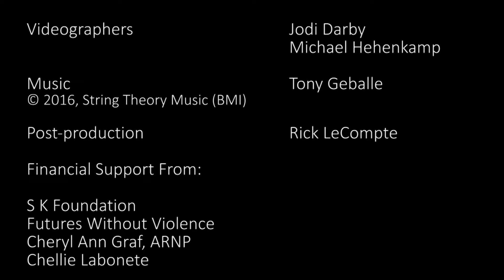Sexual Harassment: Not in Our School! Part 2: Teen Rape Victim Gets Confidential Help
Kristi was raped by a classmate. She doesn't want to tell her parents. But she does want to know how she can return to school without having to sit in a class with her attacker. Whom can she talk to for confidential advice? The rape crisis center suggested she call a victim advocate. Watch their conversation.

It’s about gender equality in education, students’ protections under Title IX, and much more. As high school students plan for their new gender equality group, we watch them interview nationally recognized education, legal, and LGBTQ experts and learn from counselors, advocates, and students. The video provides practical information on how to address sexual harassment and assault when it impacts a student's education. Students and experts present powerful yet simple ways to make schools safe and free from sex discrimination.

Visit SSAIS.org/video to learn how to bring Sexual Harassment: Not in Our School! to your audience free of charge. Check out the Action Guide too! Share the video using the Presentation Guide to start the conversation!

Part 1 Video contents:
Opening: Students plan for the first meeting of their gender equality club
02:32 - Introductory talk about civil rights, objectification, gender stereotypes, statistics, and the importance of taking action. Professor and Activist Caroline Heldman
07:08 - Illustrated presentation about sex discrimination in K-12 schools
09:59 - Personal experiences of K-12 sex discrimination (may be disturbing) 10:04 - Lauren Allen, high school survivor 10:48 - Kyle, gender nonconforming student 13:14 - Carrie A Goldberg, attorney, on girls of color 17:56 - Christine McComas, on cyber-harassment
20:56 - Suicide and sexual harassment
22:02 - Abuse by teachers/staff
22:32 - Sexual harassment of younger students
22:04 - Title IX rights. Skype with Neena Chaudhry, National Women’s Law Center
30:05 - LGBTQ students’ rights under Title IX. Skype with Rebecca Peterson-Fisher, Equal Rights Advocates
34:37 - Is a school Title IX compliant?
35:05 - Parent discusses harassment of her children with San Francisco USD Title IX Coordinator Keasara Williams
46:17 - Break
46:20 - Actions available to parents and students when Title IX rights are violated; dating violence. Skype with Adele Kimmel, Public Justice
56:16 - Call to crisis center for confidential help. Cheryl Ann Graf, ARNP
1:03:30 - Student activism ideas
1:04:25 - Teen activist shares projects. Minnah Stein, EMPOWERU
1:08:11 - How to make schools safe places to learn for all students. Juliette Grimmett, MPH
1:09:38 - Healthy masculinity. Marc Grimmett, Professor. Psychologist
1:11:08 - How adults can help make schools safe and equitable places to learn. Jeff Caffee, attorney
1:16:34 - Students share their successes